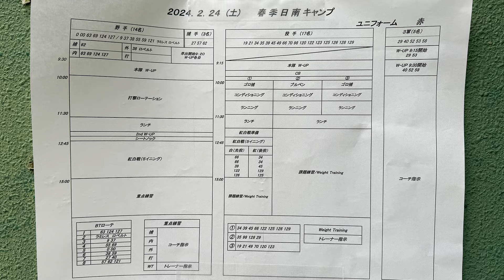【カープ2軍】春季日南キャンプ最終クール2日目。紅白戦のハイライト（2024年2月24日）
【動画の大まかな流れ】
■ 午前の練習
■ 大盛と野間、仲良し
■ 紅白戦
［02:19］1回表、松山竜平のタイムリー
［02:40］1回裏、高橋昂也が三者凡退に抑える
［02:57］2回表、内田湘大がライト前ヒット
［03:26］2回裏、高橋昂也が2失点
［04:41］3回表、長谷部銀次が無失点に抑える
［04:53］3回裏、松本竜也が完璧なピッチング
［05:20］4回表、坂田怜が無失点に抑える
［05:33］4回裏、前川誠太が2安打目
［05:58］5回表、上本崇司がレフト線への二塁打
［06:38］5回裏、宇草孔基がタイムリー